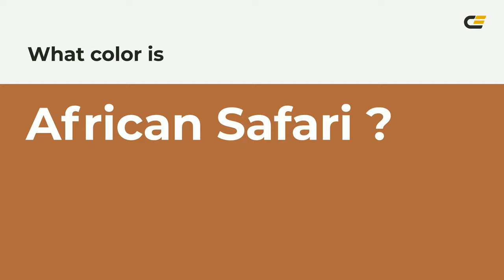African Safari color b16b40 hex color - Orange color - Cool color b16b40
What color is African Safari ? b16b40 hex color - Orange color - Cool color b16b40

Hex b16b40 Color Code is also known as African Safari color.